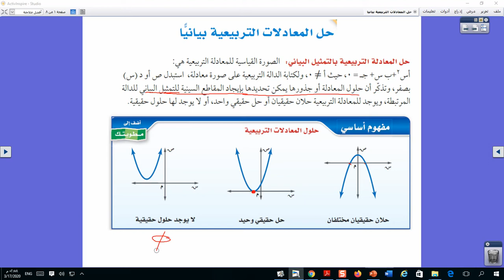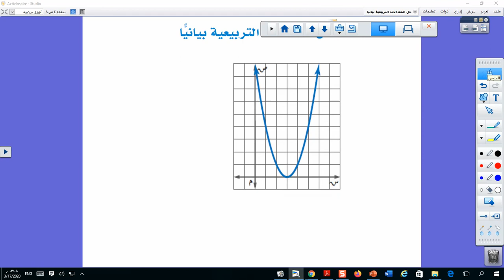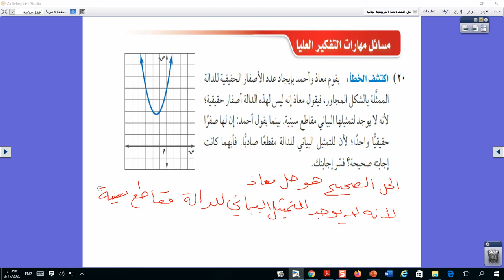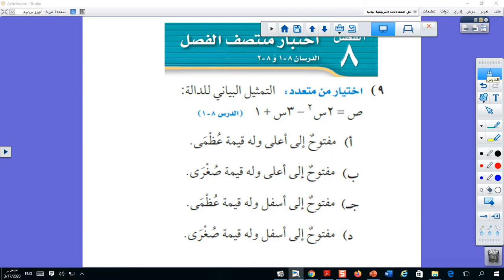مادة الرياضيات - صف ثالث متوسط